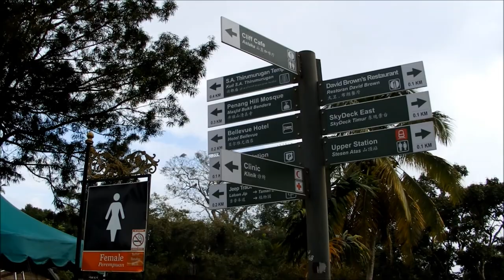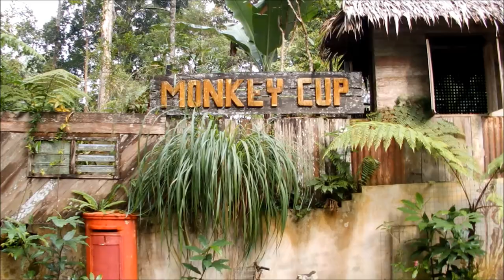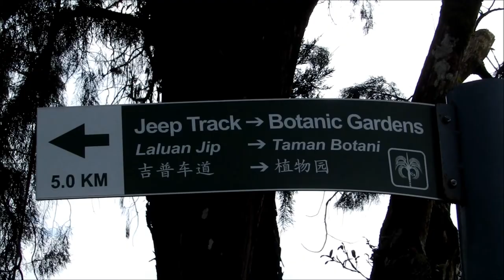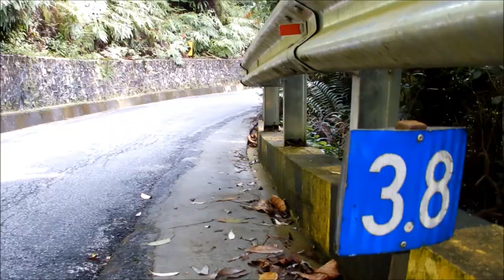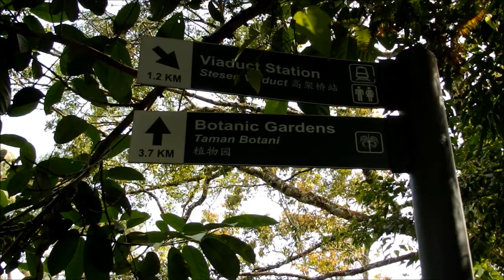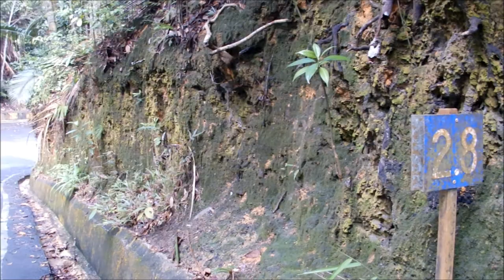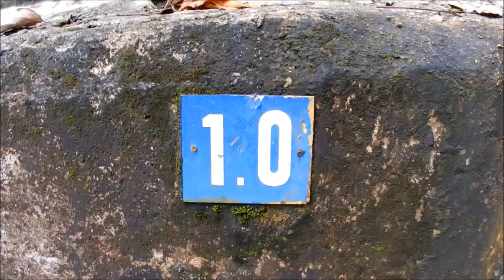Приключения блудного сына в Азии Часть 5 - прогулка по горе Пенанг на одноименном острове, Малайзия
Этот фильм расскажет и покажет вам одну из самых знаменитых достопримечательностей острова, а именно гору Пенанг, наивысшую точку одноименного острова.